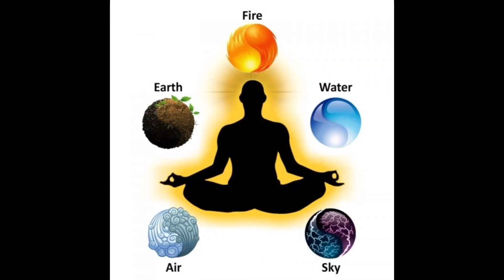పంచభూత క్షేత్రాల విశిష్టత || Srilatha Devi || KSB